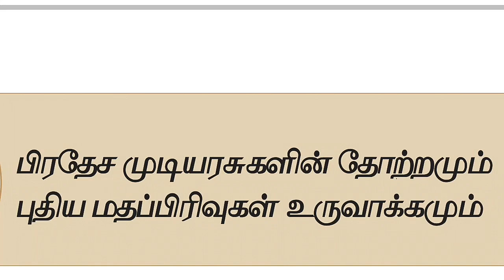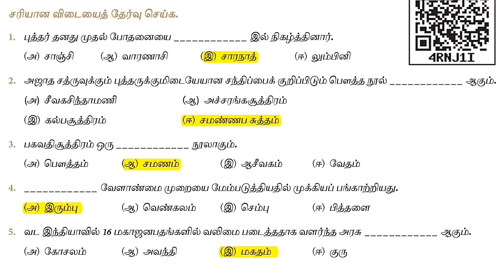TN 11th HISTORY NEW TEXTBOOK | TAMIL MEDIUM | BOOK BACK